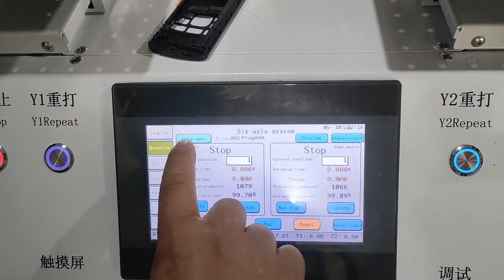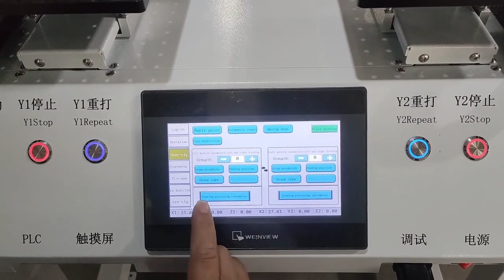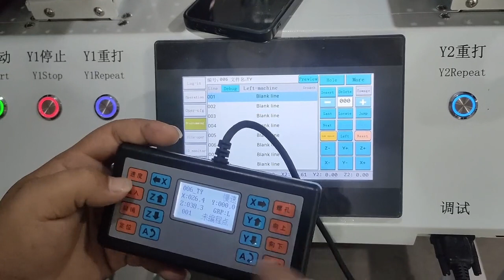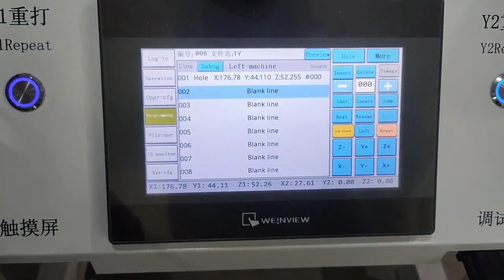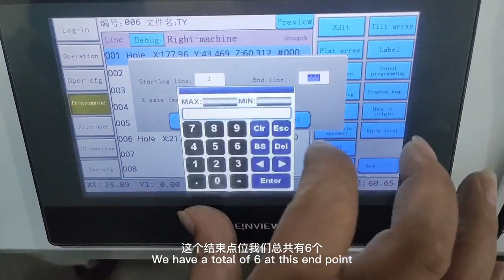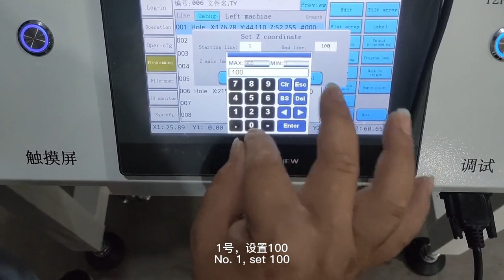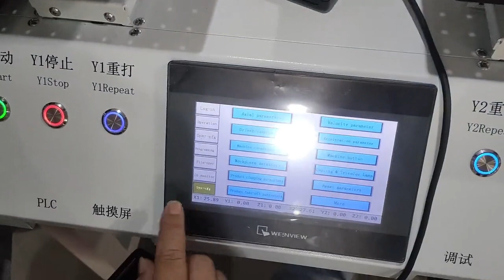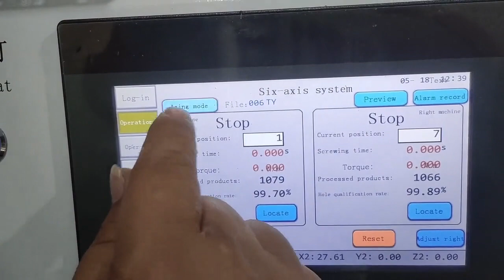Tutorial how to operate and adjust tabletop type screw tighteing &driving machine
We are a leading manufacturer of automated equipments for electronic assembly industry.
Our products include screw fastening robot, soldering robot, glue dispensing robot, fume extractors, etc.
Two platform 4 axis desktop automatic screw fasten drive robot screwdriver machine
Product Description
Magnetic suction (Vacuum suction for option), to achieve fast feeding and screwing.
The operator can use manual positioning do the programming. It is highly efficient and very easy to learn the operation.
With alarm function to fastening missing, untightened screws, worn tread, etc.
Support auto sensing start operation function.
Servo motor or electric screwdriver are optional. Both of them can adjust the torque and rotation speed freely.
Screwdriver Locking Auto Feeding Manual Machine With Feeder Fast Robotic Screw Fastening System
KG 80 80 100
Power Source 220V/110V  (Please specify)
Motor  Stepper Motor (Please specify if you need servo motor)
Precision  +-0.03mm
 Control System SCM + Touch Screen
Screwing Time for each screw 1 - 1.5s/piece
 Suitable Screw Size M1 - M4
Program Capacity  999files, each file can save up to 999 points
 Movement Speed X/Y Axis =500mm/s ,  Z axis:= 300mm/s

84798210   Mixing machine
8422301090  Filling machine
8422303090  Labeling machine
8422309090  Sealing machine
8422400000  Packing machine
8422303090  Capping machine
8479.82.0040 food Mixing, kneading or stirring machine